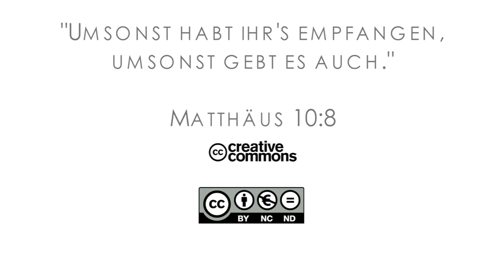16Q01 / 07-00 Rebellion and Redemption